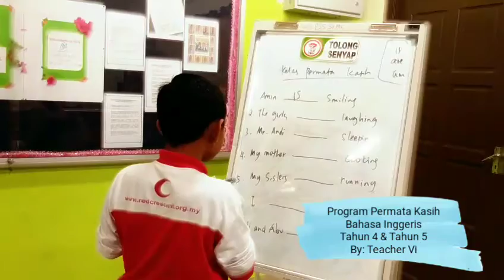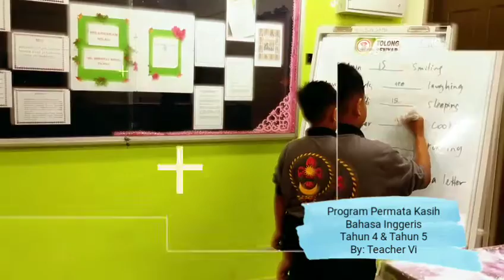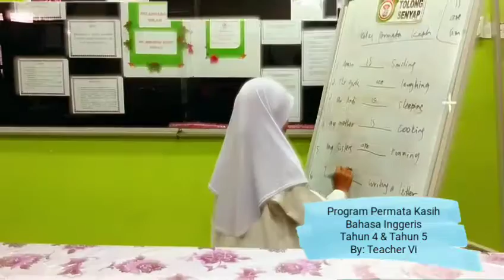Program Permata Kasih Bahasa Inggeris SK MEROTAI KECIL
Program permata kasih merupakan satu inisiatif SK Merotai Kecil bagi membantu pelajar-pelajar lemah seawal di Tahun 2 lagi. Program ini melibatkan subjek2 teras seperti Bahasa Melayu, Bahasa Inggeris, Matematik dan Sains. Besar harapan guru-guru sekolah SK Merotai Kecil agar murid-murid lemah ini dapat dibantu agar pencapaian mereka setaraf dengan murid2 yang lain.